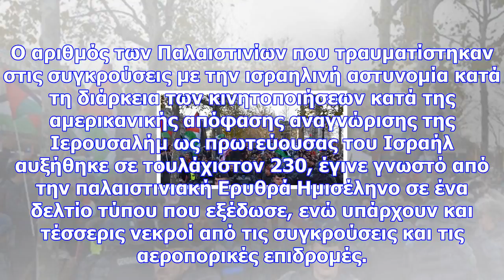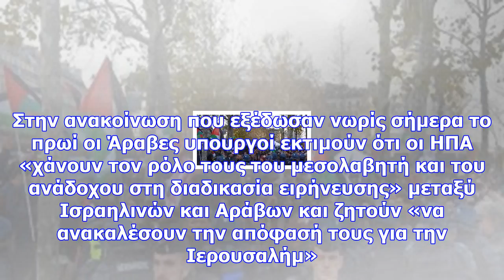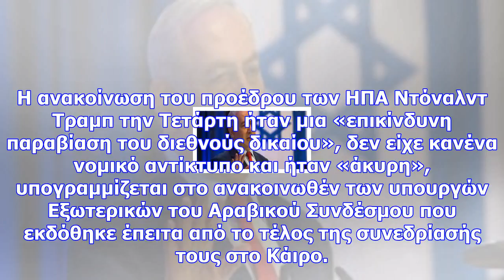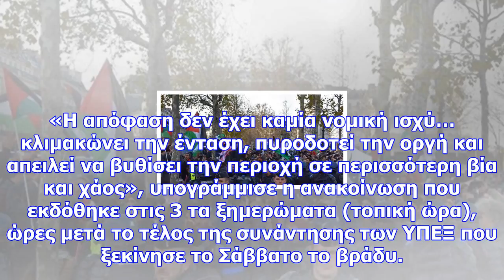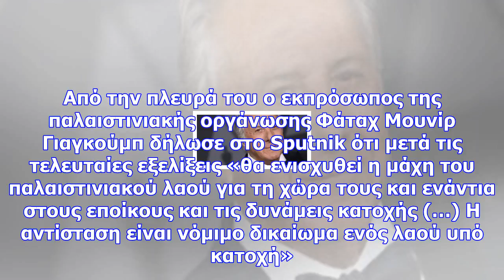Αίμα και οργή στη μ. ανατολή - 4 νεκροί παλαιστίνιοι, τουλάχιστον 230 τραυματίες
Ο αριθμός των Παλαιστινίων που τραυματίστηκαν στις συγκρούσεις με την ισραηλινή αστυνομία κατά τη δι...